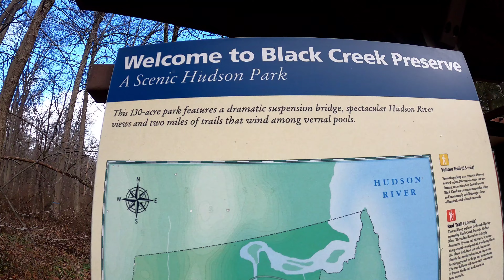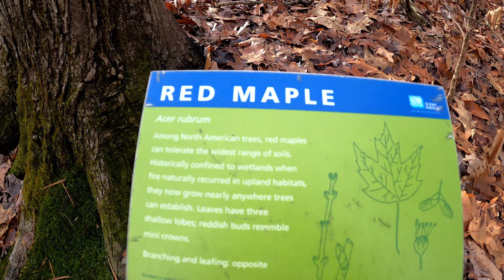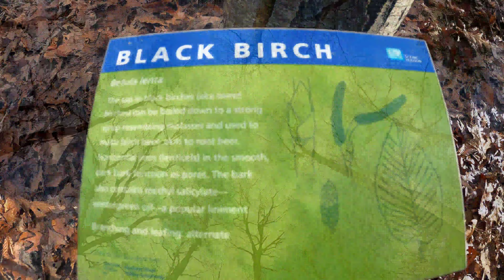Bonito Lugar Para Caminar (Black Creek Preserve, Esopus, New York)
Disfruten de este sendero ubicado en Esupos New York, a las orillas del Rio Hudson